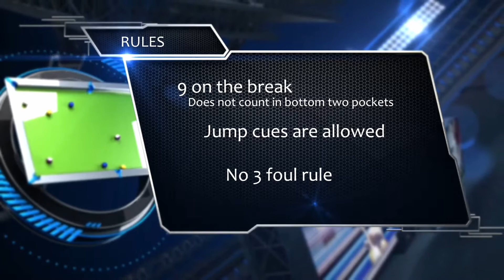Nathan Wallace vs Jordy Davis - Eastside Billiards Winter 9-Ball Classic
Live coverage of the Eastside Billiards $2000 added Winter 9-Ball Open, from Eastside Billiards in Grand Rapids, MI.